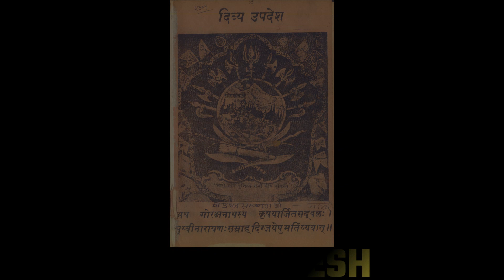Founding Father of Modern Nepal: Prithvi Narayan Shah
The king who began the unification of Nepal. He is considered to be the father of the modern nation.